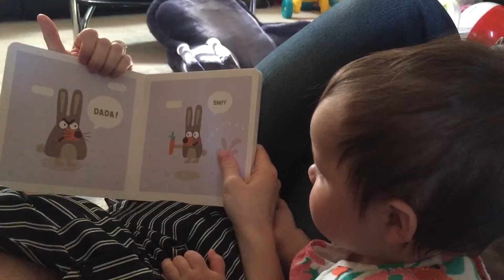Aug 2, 2015